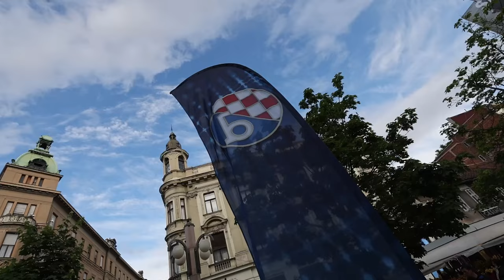Dinamo s navijačima proslavio 113. rođendan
Proslavu 113. godišnjice Dinama. Prvotimci Dinama Ademi, Ristovski, Rog, Baturina i Mišić, danas su se na Cvjetnom trgu u Zagrebu družili s navijačima. Zabavu su otvorile Zagrebačke mažoretkinje, a nakon njih navijači su se druženje s igračima i legendama kluba. Proslavi nazočio je i predsjednik GNK Dinamo Velimir Zajec.